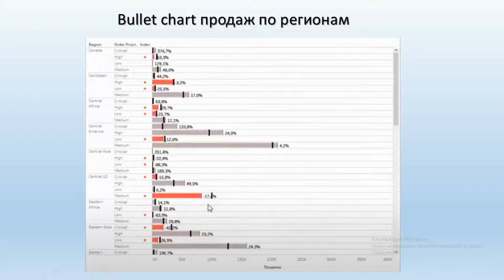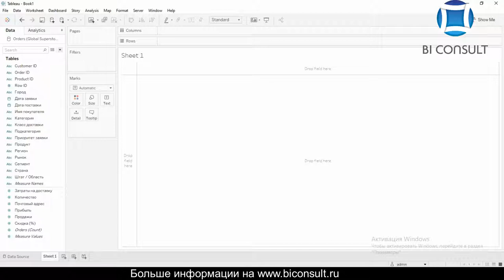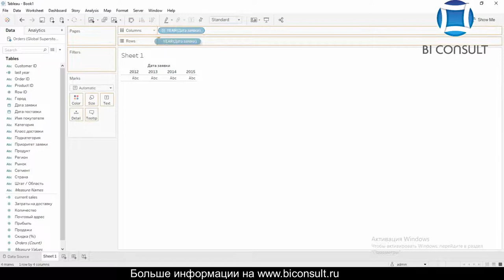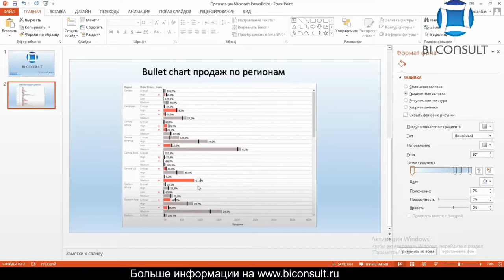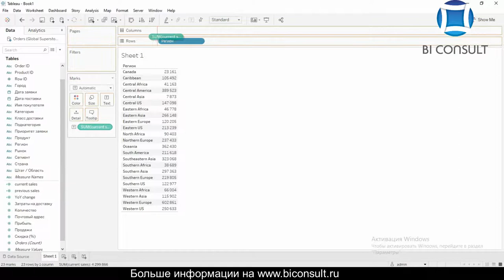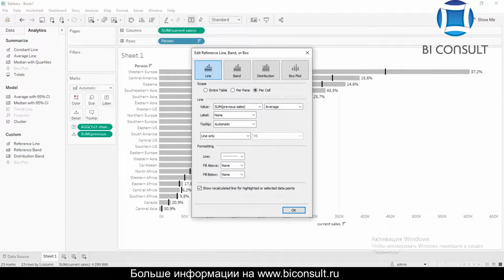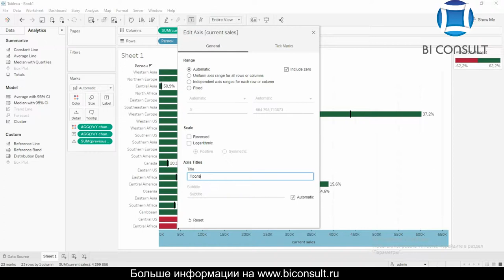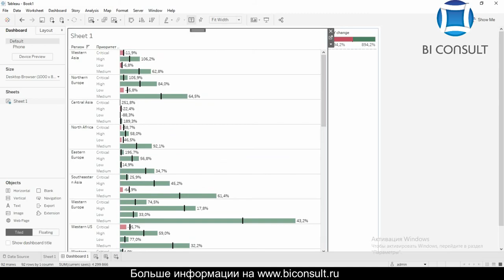Курс Tableau. Занятие 6. Сравнение последнего и предыдущего года.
Работа в Tableau 6. Сравнение последнего и предыдущего года.

В этом уроке бизнес-аналитики с помощью Tableau BI мы сравним последний и предыдущий год. Бизнес анализ мы сделаем с помощью функции Tableau Desktop - уровня детализации (LOD). Это обучение будет полезно как для новичков, так и для опытных создателей визуальной аналитики. Дашборды Tableau отличаются простотой создания, убедитесь просмотрев этот пример.

lfl что это такое в торговле,
сравнение периодов,
сравнение годов,
Tableau lod,
tableau функции,
сравнение продаж,
сравнение объема продаж,
метод сравнения продаж,
продаж +по сравнению +с данным,
сравнения периодов продаж,
выручки +от продаж +по сравнению,
продаж +по сравнению +с предыдущим,
сравнении +с прошлым годом продажи,
таблица сравнения продаж,
метод сравнения продаж корректировки,
сравнение аналогов продаж,
сравнение продаж +по месяцам,
техника продаж сравнение,
сравнение договоров купли продажи таблица,
сравнение видов договора купли продажи,
сравнение мены +и купли продажи,
1с сравнение продаж,
метод прямого сравнения продаж,